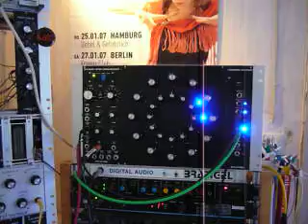BRATIGEL ROTARY ANALOG STEP SEQUENCER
Bratigel - Germany  ,Rotary Modular Step Sequencer with 2 x 12 Steps , forward/backward Counter, CV Clock Many Controls, Precis.CV Scaling and switchable Glide, very nice Trigger Divider with many LEDs...